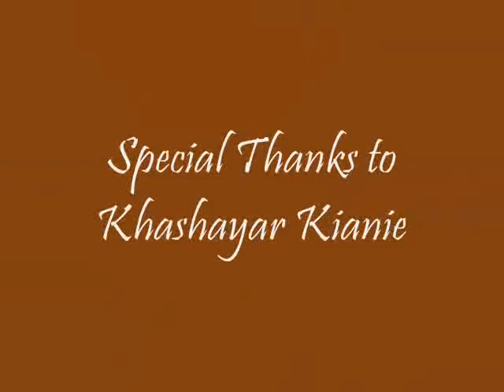Iran and Iranians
Well, this video clip is a tribute to all Iranians who keep their Iranian identity wherever they are on this planet.

Special Thanks to:

Singers: Mehran, Rezaya, Nariman, Estiri

My dear friends who jointly helped me:
Khashayar Kianie & Son of Cyrus the Great

Regards,
Mehran